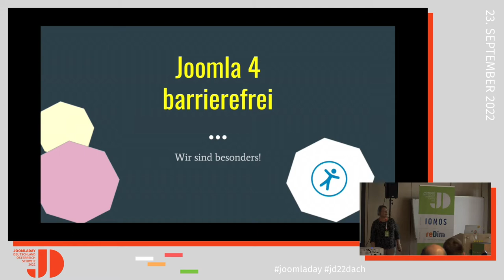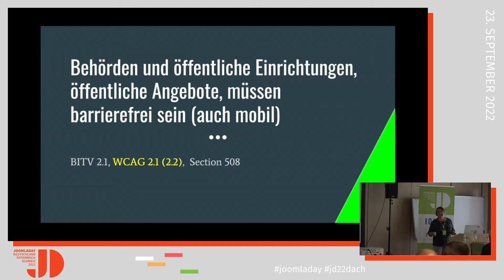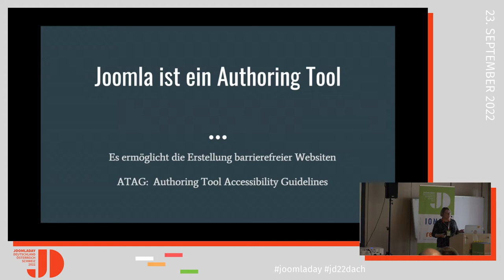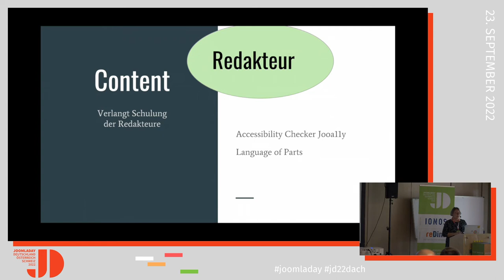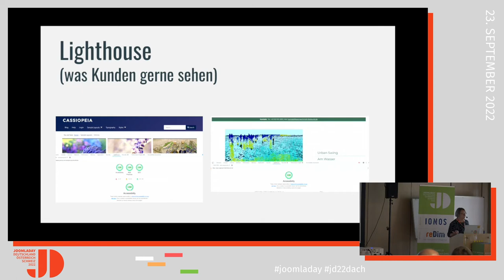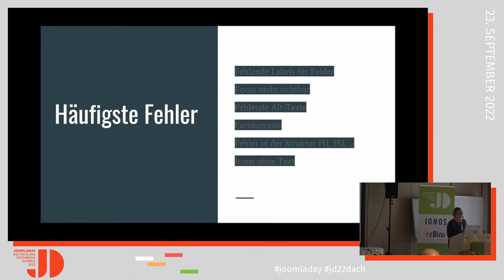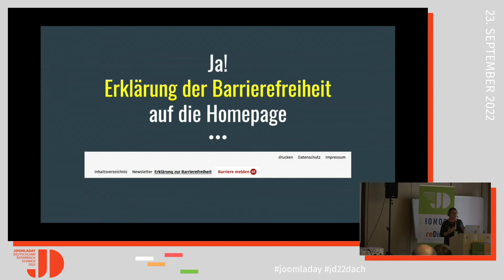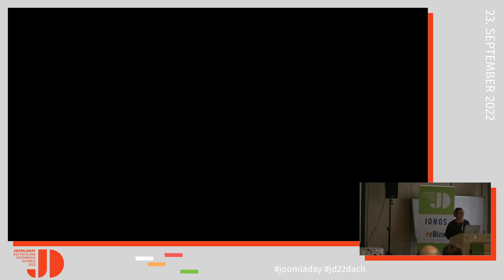JD22DACH - Joomla und Barrierefreiheit - was macht uns besonders?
Von Christiane Maier-Stadtherr

Behörden Schulen, Universitäten und alle Seiten des öffentlichen Dienstes müssen barrierefrei sein, in Deutschland nach BITV 2.0, international nach WCAG 2.1.
Joomla hat hier die Nase vorn und ermöglicht Barrierefreiheit ohne Extrakosten.
Ich zeige in dieser Session, was Joomla in der Version 4 an Bord hat um Benutzer, Administratoren und Redakteure zu unterstützen. Und zeige an Beispielen, wie ihr die Barrierefreiheit einer Seite prüfen könnt.